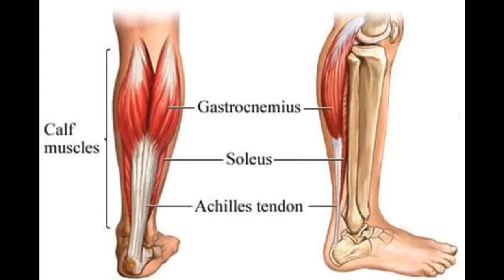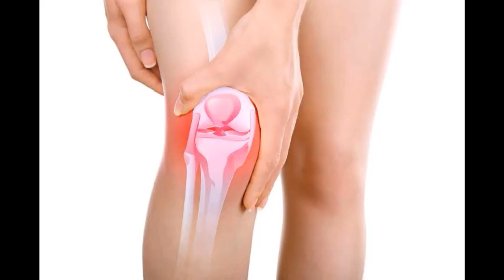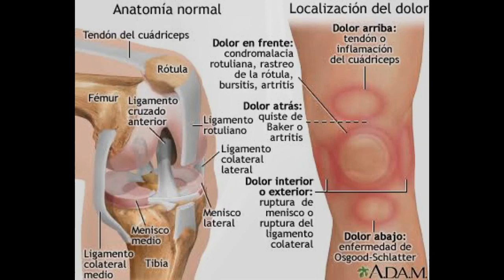BURSITIS CAUSAS SÍNTOMAS Y TRATAMIENTO, PATOLOGÍA DE RODILLA , INFLAMACIÓN DE RODILLA.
Es la hinchazón e irritación de una bursa (bolsa). Una bursa es un saco lleno de líquido que actúa como amortiguador entre los músculos, los tendones y los huesos.
Causas
La bursitis es a menudo el resultado de la sobrecarga. Puede ser causada por un cambio en el nivel de actividad, como el entrenamiento para una maratón, o el sobrepeso.
La bursitis también puede ser causada por traumatismo, artritis reumatoidea, gota o infecciones. A veces, la causa no se puede determinar.
La bursitis comúnmente se presenta en el hombro, la rodilla, el codo y la cadera. Otras áreas que pueden verse afectadas incluyen el tendón de Aquiles y el pie.